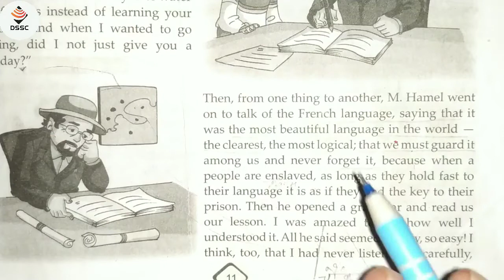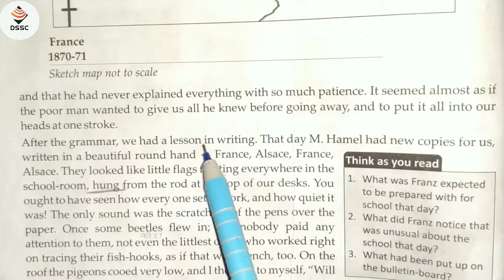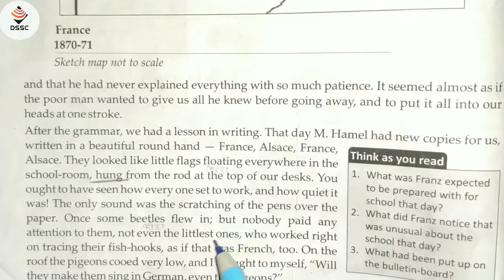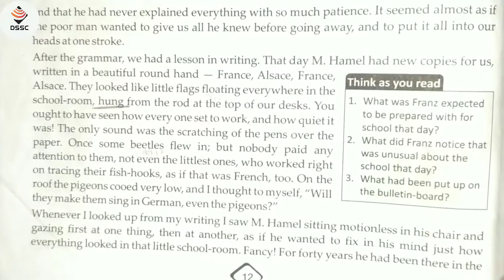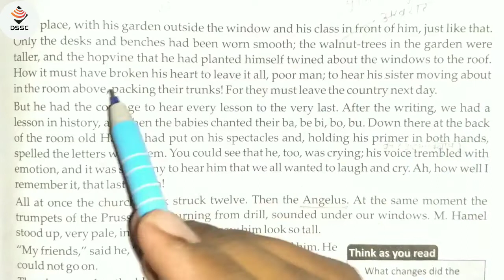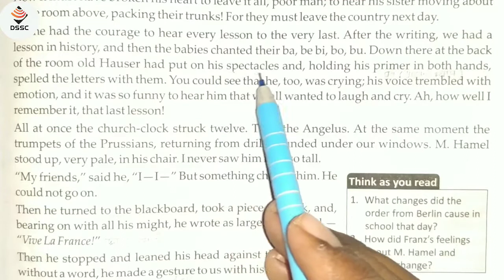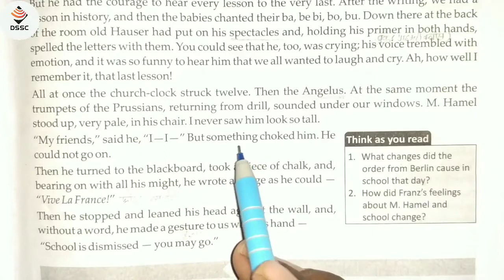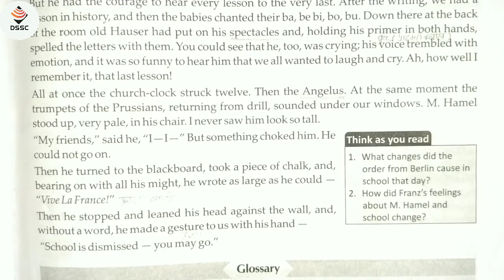The Last Lesson (Flamingo) Class 12th up board 2022|class 12th chapter 1 up board the last lesson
The Last Lesson (part 1)

The last lesson (part 2)

The Last Lesson (part 3)

the last lesson class 12th in hindi up board 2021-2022

my Motivatonal channel

Please~